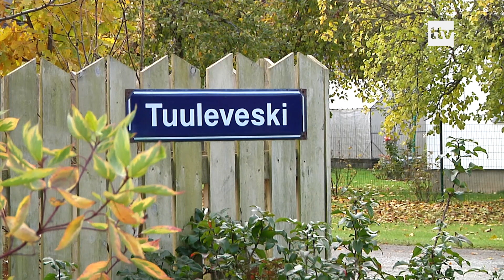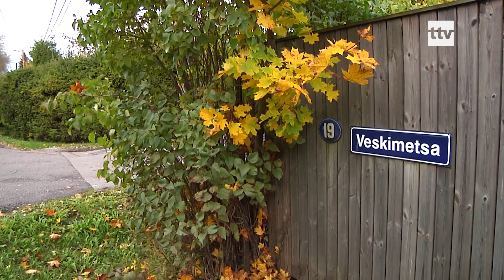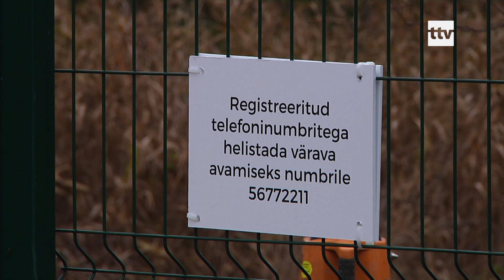15.10.2019 - Pobleem Veskimetsas nähtavust piiravate hekkidega ei ole ikka veel lahendust leidnud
Haaberstis Veskimetsa eramute piirkonnas on tõstatunud probleem seoses elanike poolt liialt ristmike äärde istutatud hekkide ja muude taimedega, mis piiravad liiklejate nähtavust niigi kitsastel tänavatel.